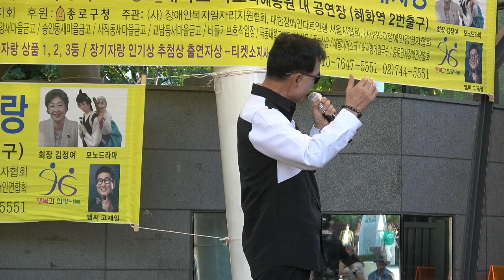가수구승일 /세월에 던진사랑 *원곡박우철/ 제21회장애인 위안잔치 및 노래자랑 어울림한마당 /동숭동마로니에공원 야외공연장 2024 09 24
가수구승일 세월에 던진사랑 *원곡박우철 제21회장애인 위안잔치 및 노래자랑 어울림한마당 동숭동마로니에공원 야외공연장